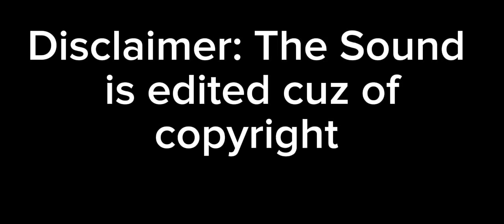I beat Tidal Wave!!!!!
I played the tidal wave hold level XD
it even said how is it possible

Geometry Dash
Geometry Dash Tidal Wave